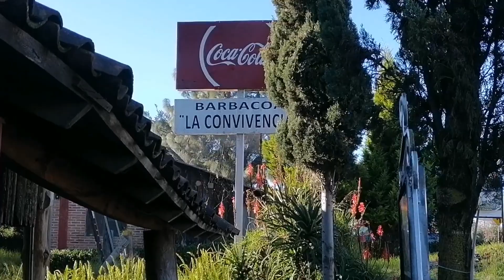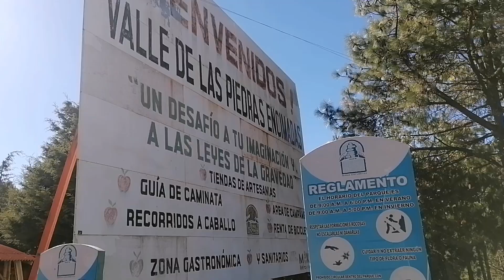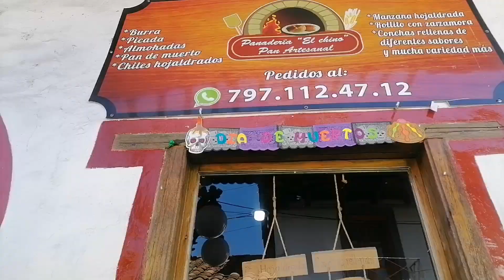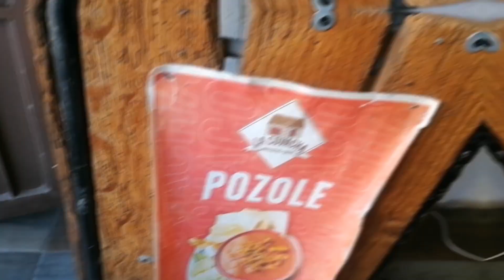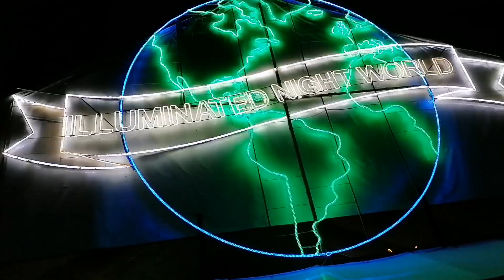Vlog en Puebla